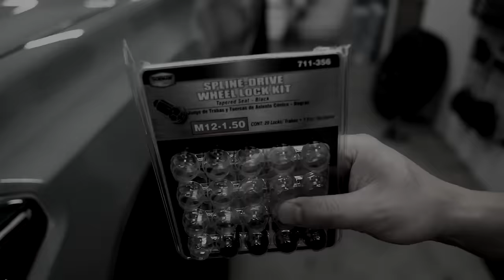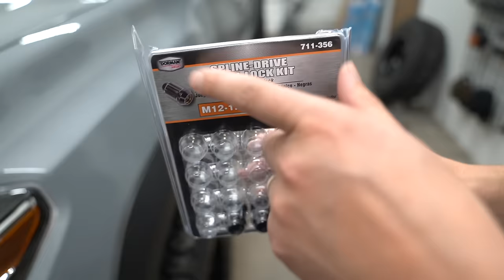Biggest Tire Size on a Tacoma/4Runner with NO LIFT!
In this video, we show what's the biggest size tire that will fit on a stock 3rd gen Tacoma with very minor modification. With the suspension completely stock, the biggest tire size that will fit is a 33" tire or 285/70/17 equivalent. This can be done with very minor trimming of the front fender liner and rear fender flare.

If you do NOT want to do any trimming at all, then you can go with a 32" tire or 275/70/17 equivalent. The wheels we used are Method NVs in a 17" size with an offset of 0. The tires used are a BFG KO2 in a size 285/75/17.